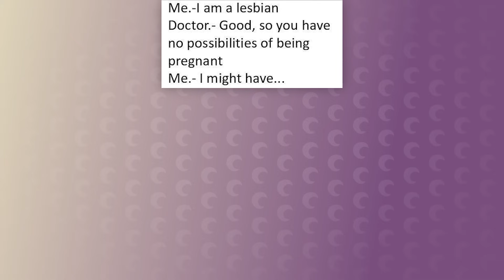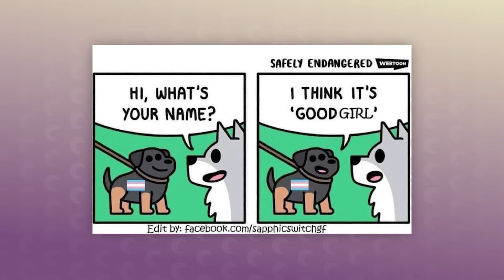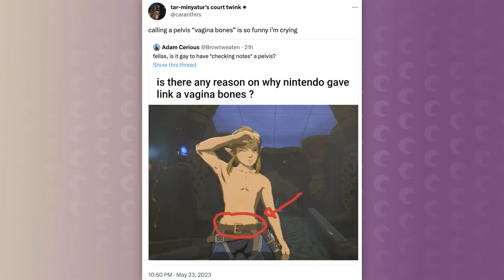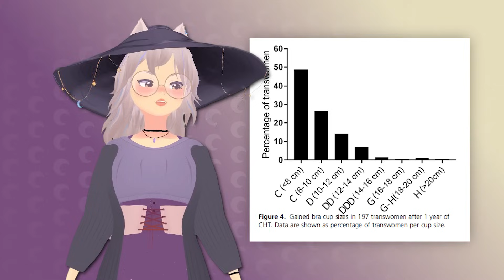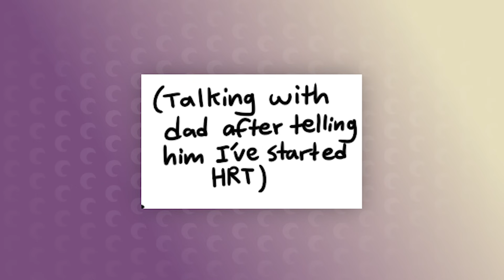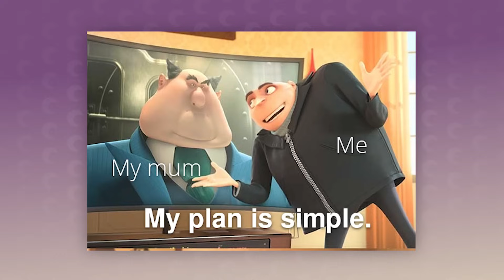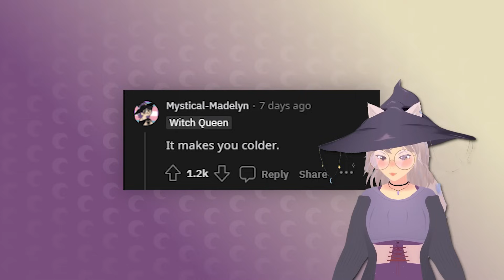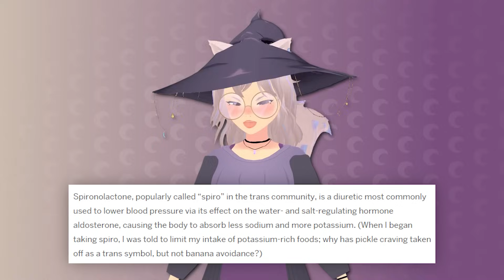more TRANS memes 🌈 VTuber React ✨Trans Wolf Witch 🐺 r/traaaaaaannnnnnnnnns & r/egg_irl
More trans memes I've been saving over the past month 💖 tried to keep them positive :)

mostly from r/traaaaaaannnnnnnnnns and r/egg_irl. There will be more of these! I want to cover other subreddits/meme topics too. *also* if my voice sounds slightly rough, still recovering from a long cough 😅

Stream VODs ✨ @LZVods

I stream on Twitch as the transgender wolf witch VTuber, Alice! Very queer and LGBTQIA+ inclusive!

Chapters 🔖
0:00 - trans memes trans memes
4:10 - A bit emotional
7:03 - back to memes
10:26 - bra sizing is weird
11:57 - still looking at trans memes eh?
16:17 - Lesser known HRT effects
18:16 - End

Music 🎵
DJ Cutman - Volume V
DJ Cutman - Free to Stream
GameChops - Chocobo & Chill
GameChops - Ocarina of Vibes
Tunic OST